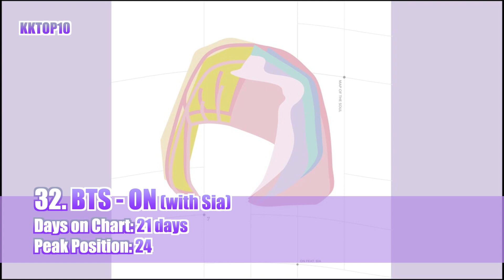Longest charting K-pop songs on Spotify Global Daily Chart of all time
Our channel aims to present the BIGGEST, the BEST, the TOP groups and idols in K-pop world.

Hello guys, here is KKTOP10! This channel are all about  K-Pop relevant TOP videos.